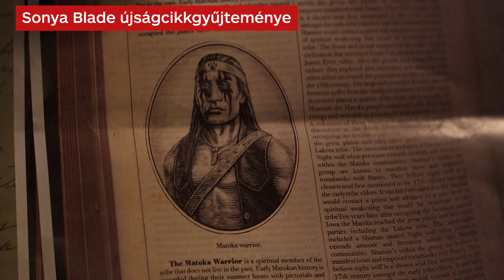Mortal Kombat: Utalások és meglepetések a filmben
Ahogyan az várható volt, az új MortalKombat-film tele van húsvéti tojásokkal és utalásokkal az alapjául szolgáló játékokra. Több se kellett nekünk, nekiálltunk, és összegyűjtöttük az összeset, amit találtunk.